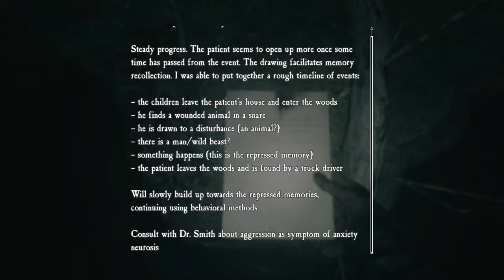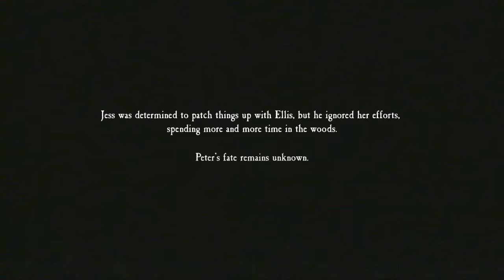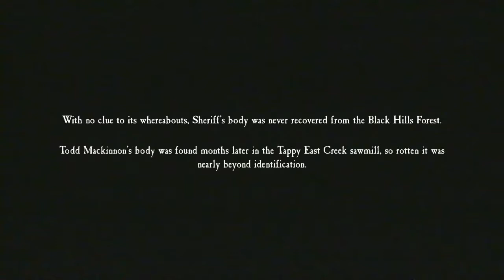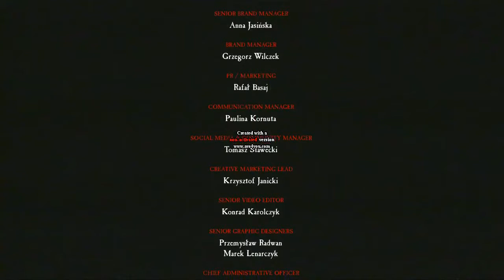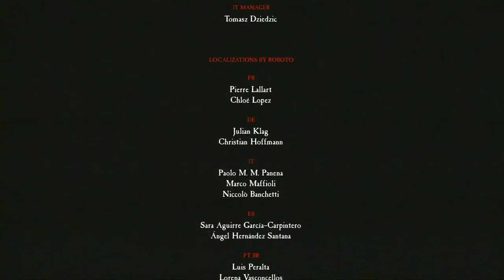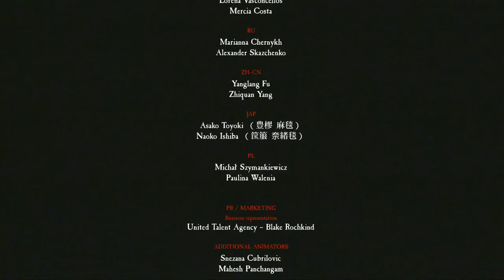Blair witch Gameplay The End